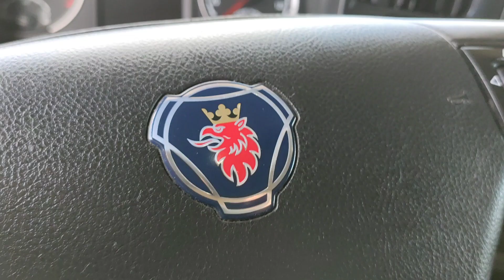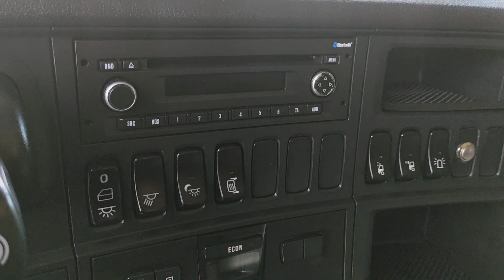SCANIA R450 TOPLINE Euto6 Super Stan duetduda.pl